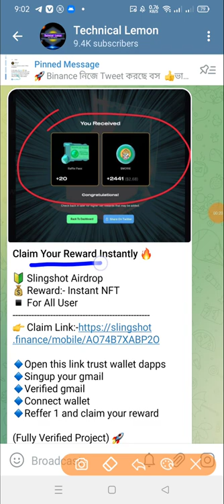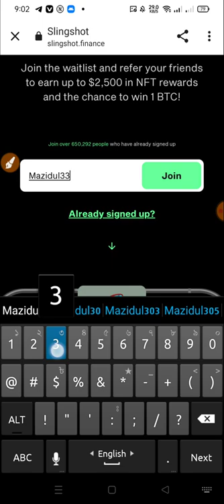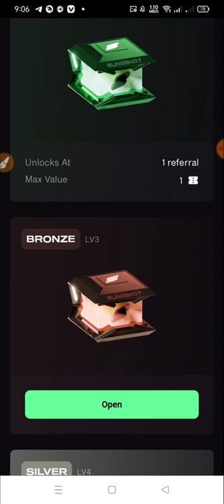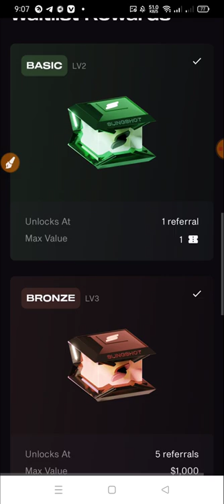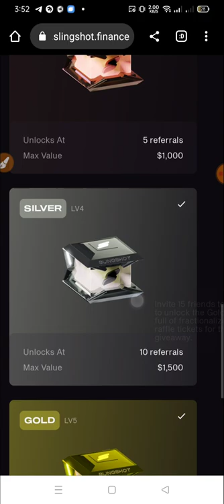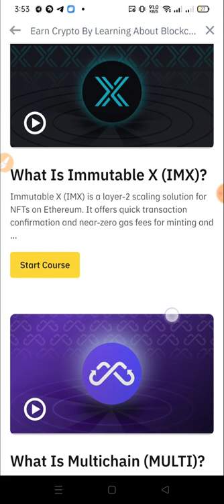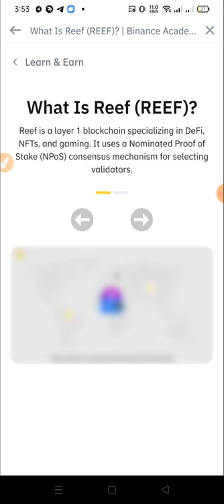Slingshot Airdrop? Reward:- Instant NFT▪️ For All User | binance Learn & Earn | new airdrop